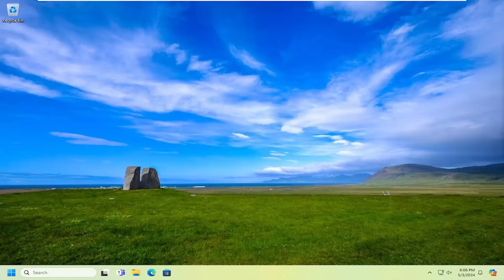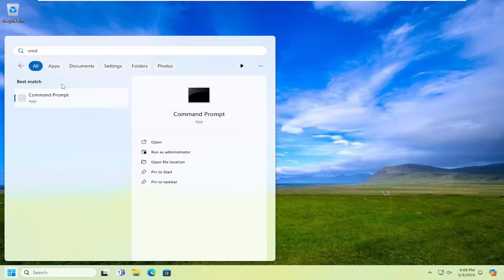How to Clear RAM Cache in Windows Laptop and PC [Guide]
Command Used:
%windir%\system32\rundll32.exe advapi32.dll,ProcessIdleTasks

Is your computer running too slow, even though you’ve installed many gigabytes of RAM? You’re not alone in this water. Windows users face a common issue when the computer takes a lot of loading time to launch even smaller apps.

RAM cache provides quick access to frequently used PC data and accelerates system responsiveness. But how does it work, and how do you clear it?

We’ll take a look at how RAM cache works, the pros and cons of periodically clearing it, and more.

You can monitor the RAM cache in the Task monitor to see how much of the RAM is currently used by the system. If it’s taking more than what you’re currently using, then it’s time to clear to improve system performance. Follow this guide to learn how to clear ram cache Windows 10.

Issues addressed in this tutorial:
clear ram cache in windows laptop
how to clear ram cache in laptop windows 10
how to clear the ram cache in windows 10